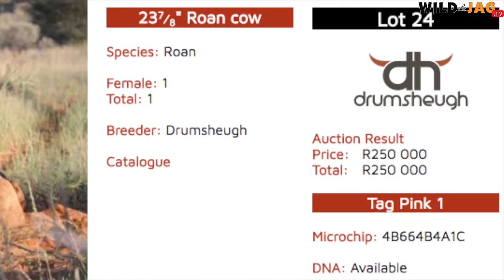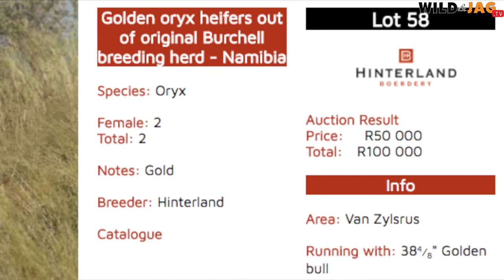Wildswinkel Kalahari-veiling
Dit het behoorlik gekook by die Wildswinkel Kalahari-veiling wat gehou is die 1ste Julie. Hier is die hoogtepunte van die dag. Totale omset vir die dag was: R 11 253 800